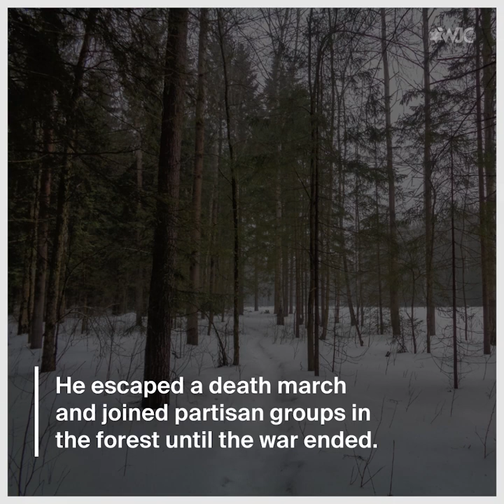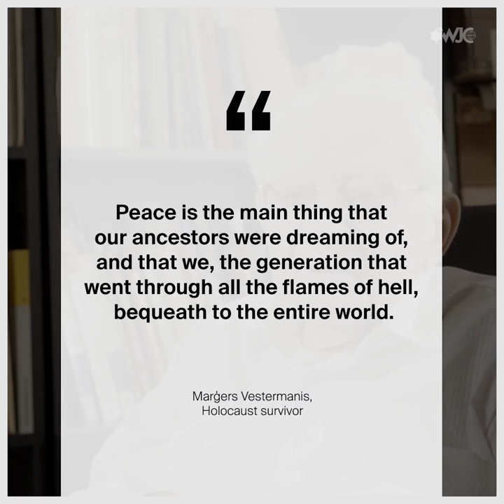Latvia’s last Holocaust survivors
Marģers Vestermanis is one of the last Holocaust survivors remaining in Latvia. He has an important message for the rest of humanity. For International Holocaust Remembrance Day, WeRemember.

Join the WeRemember campaign for International Holocaust Remembrance Day. Take a picture holding a sign and post it to social media using the hashtag WeRemember.